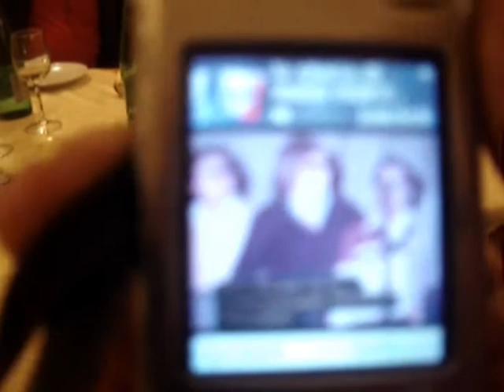SECONDA PARTE DI RADIO MONTEGRILLO 30 ANNI DOPO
seconda parte incontro 30 anni dopo degli amici di RADIOMONTEGRILLO